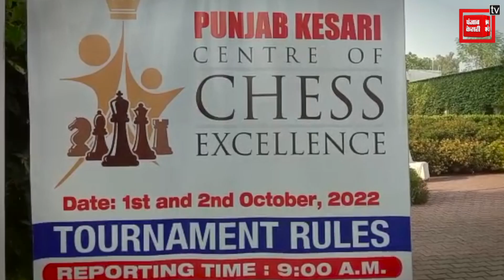ਸ਼ਹਿ ਅਤੇ ਮਾਤ ਦੀ ਖੇਡ ਦੀ ਹੋਈ ਸ਼ੁਰੁਆਤ, ਖਿਡਾਰੀ ਦੇ ਰਹੇ ਭਰਵਾਂ ਹੁੰਗਾਰਾ